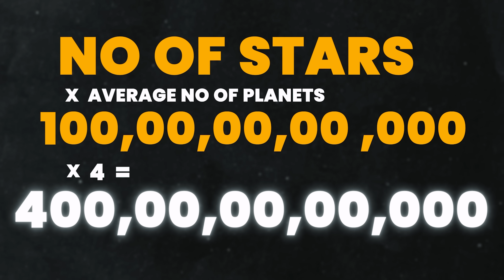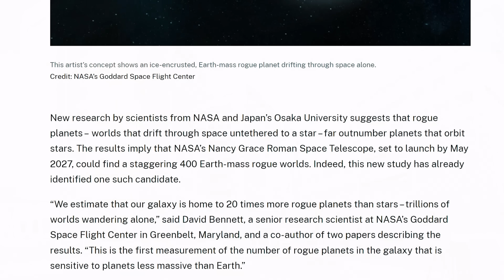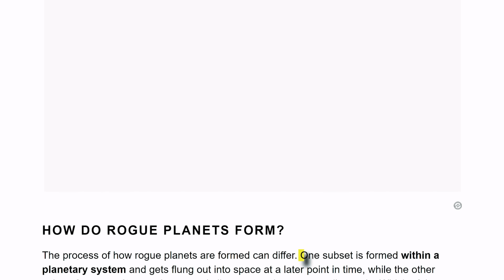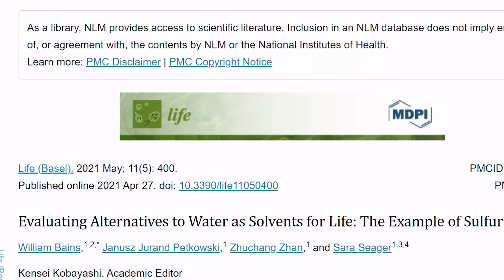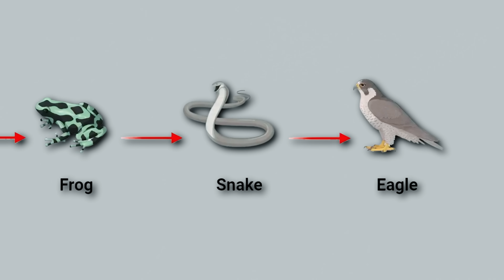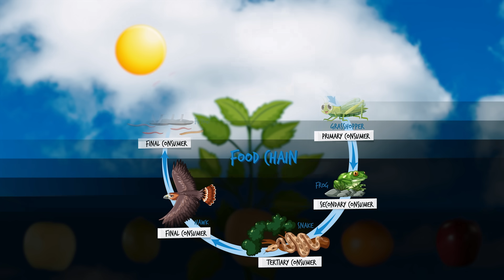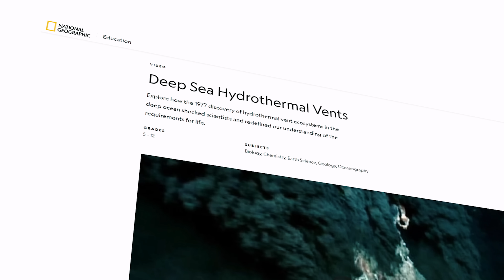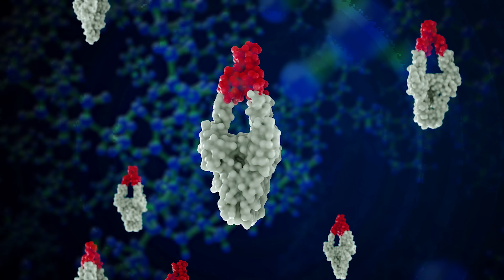2 Trillion Planets Have Gone Missing from Our Milkyway Galaxy No One Knows Where They are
2 Trillion Planets Have Gone Missing from Our Milkyway Galaxy No One Knows Where They are

Explore the mysterious phenomenon of rogue planets with Kaushik Bhattacharjee on Antariksh TV's latest video. Learn about the 2 trillion planets gone missing from the Milky Way, the potential for life on rogue planets, and the intriguing possibilities for alien life. Join Kaushik as he delves into the origins of life and the search for habitable exoplanets. Don't miss this fascinating exploration explained by Kaushik Bhattacharjee.